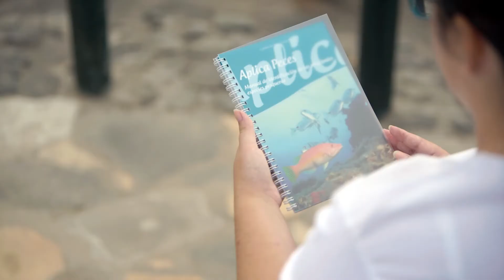Proyecto: Divulgación de valores de la pesca artesanal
Este proyecto pretende destacar la importancia del sector pesquero y sus productos mediante una campaña de divulgación de los valores culturales y ambientales vinculados a la pesca artesanal. Va dirigida a diversos sectores de la población tales como hostelería, pescadores profesionales, pescadores recreativos y ciudadanía en general.

Promotor: Cabildo de Gran Canaria.